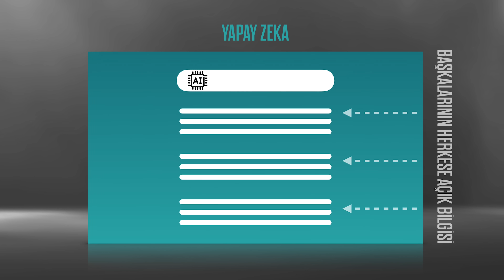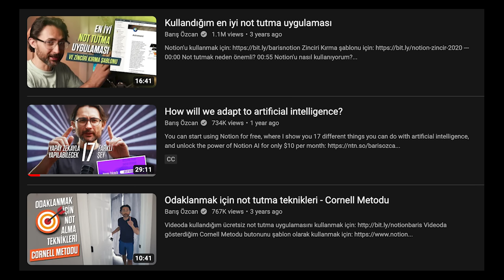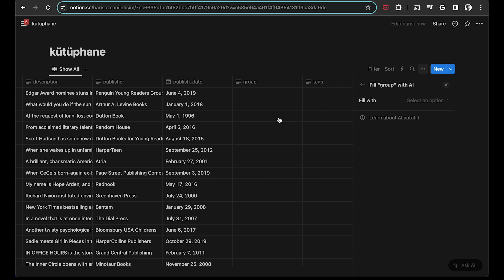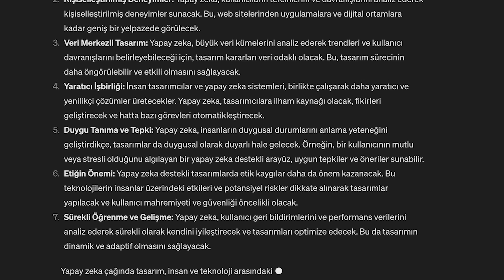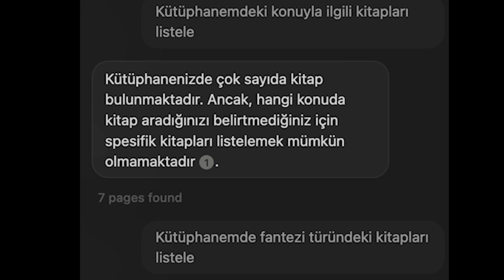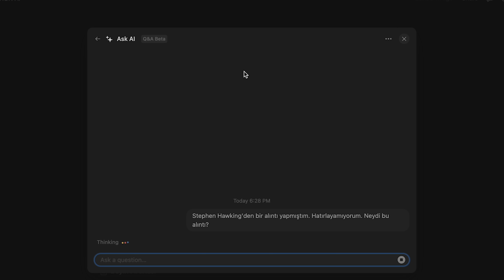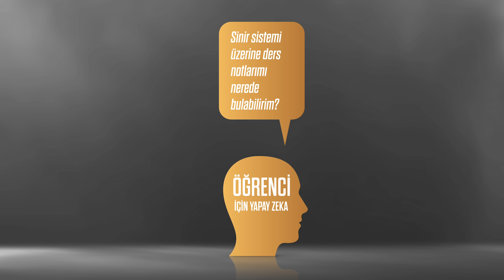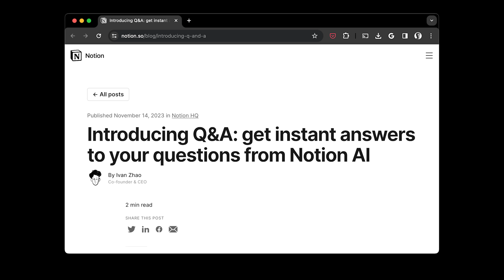Yapay zekayla ikinci beyin: Notion Q&A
Her gün muazzam miktarda bilgi akışına maruz kalıyoruz. Üzerimize gelen bu bilgi yükü, zihinsel kaynaklarımızı tüketiyor. O yüzden bol bol not alıyoruz. Sayfaları, defterleri dolduruyoruz. Ama o zaman da neyi nereye yazdığımızı unutuyoruz.
Bilgiye ulaşmak için günümüzde iki temel yöntem var.
İlki arama motoru kullanmak. Bir kutunun içine istediğiniz kavramı yazıp; ara diyorsunuz, buluyor. Aslında başkalarının hazırladığı ve herkese açık web sayfalarını tarayıp size bir link listesi sunuyor.
İkincisi yapay zeka kullanmak. Bir kutunun içine istediğiniz kavramı yazıp; soruyorsunuz, cevaplıyor. Aslında başkalarının hazırladığı ve herkese açık bilgilerle kendisini eğitip sorunuza uygun bir metin oluşturuyor.
Dikkat ederseniz her iki yöntemde de başkalarının hazırladığı ve herkese açık bilgi ve belgelerle sınırlısınız.
Arama motorunu kullanarak sadece benim bilgisayarımda olan bana özel bilgilere ulaşamam. Aynı şekilde yapay zeka bana ait belgelerle eğitilmediği için sorduğum sorulara bana özel cevaplar veremez.
Peki ya her ikisinin gücünü kendi çalışma ortamımda kullanabilmenin bir yolu olsaydı? Bu soru yapay zekanın yaygınlaşmaya başladığı ilk günden beri aklımda. Kendime ait bir yapay zeka motoru olamaz mı?
Öyle bir yapay zeka olsun istiyorum ki, sadece benim çalışma alanımdaki belgeleri tarayıp, sorularıma sadece benim bilgilerim çerçevesinde cevap verebilsin. Notlarımı, planlarımı, önceki kararlarımı öğrensin ve bunları etkin bir şekilde kullanabilsin. Adeta ikinci bir beyin gibi davransın. Sadece bana ait bir kitaplığın kütüphanecisi gibi olsun. Çok şey mi istiyorum? Her şey istemekle başlar.
Bunun için pek çok araç ve yöntem denedim ve sonuçlarını karşılaştırdım. Ve nihayet bu isteğimi karşılayan bir çözümü buldum. Hem de zaten uzun süredir kullandığım bir not uygulaması olan Notion’da.
Daha önce Notion’dan ve onu nasıl kullandığımdan bahsetmiştim. Notion AI özelliğiyle yapay zekayı 17 farklı şekilde nasıl değerlendirebileceğinizi de anlatmıştım. Tabi bunları sadece anlatmıyorum, aynı zamanda her gün kullanıyorum. En basitinden bu videoları hazırlarken tüm notlarımı, düşüncelerimi, araştırmalarımı, planlamalarımı Notion kullanarak yapıyorum.
İşte şimdi Q&A diye yeni bir özellik çıkardılar. Ama ben ona Borges adını verdim. Bakın Jarvis demiyorum, Borges diyorum. Hani 20. yüzyılın en önemli edebi eserlerinden biri olan “Babil Kütüphanesi”ni yazan ve aynı zamanda kendisi de bir kütüphaneci olan Jorge Luis Borges var ya. Ondan dolayı. Borges’i okumayı size bırakıp, Notion’daki bu yeni Q&A özelliğini nasıl kullanabileceğinizi anlatayım...
🔗 Bağlantılar ve Kaynaklar:
Bu videoda bahsedilen konular hakkında daha fazla bilgi almak isterseniz, metnin tamamını ve bağlamsal kaynakları web sitemde bulabilirsiniz.